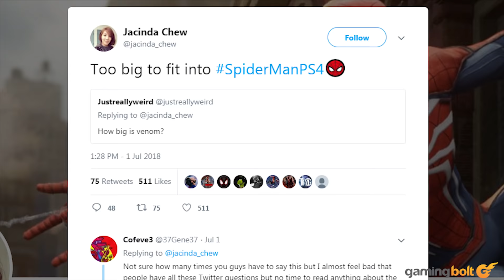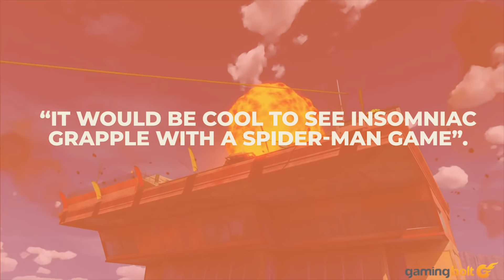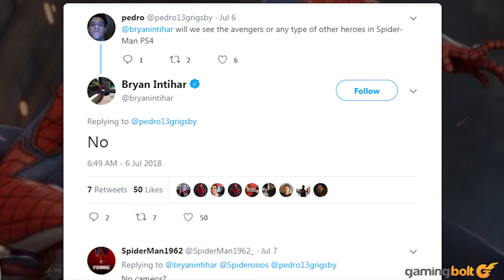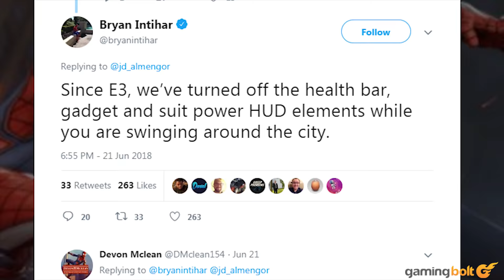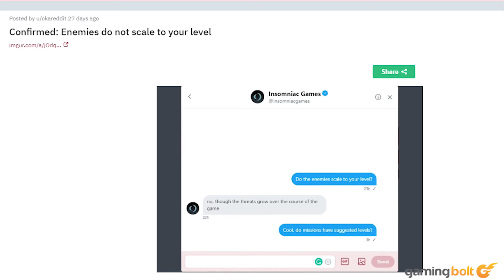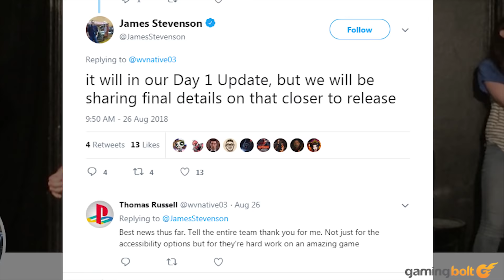Spider-Man PS4 - 15 More Things You Need To Know Before You Buy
Insomniac's Spider-Man is out in just a little over a week for PS4. Though we looked at 15 different things that players may not know about the game, the sheer amount of information since then has prompted us to look at 15 additional details worth mentioning. So let's get into it here and don't worry – you won't find any spoilers here.